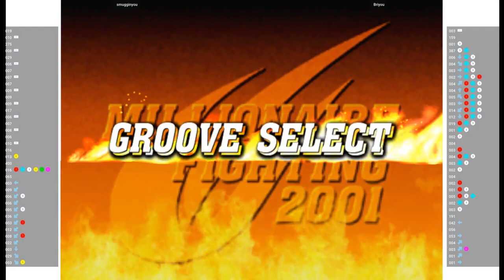CVS2 🕹 smugginyou VS Briyou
12/18/2022, 3:21:42 PM